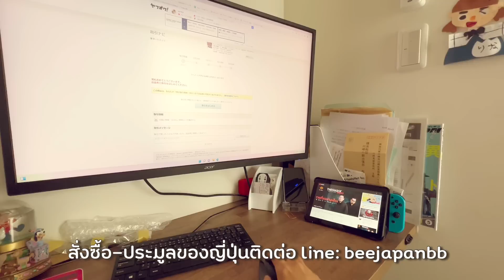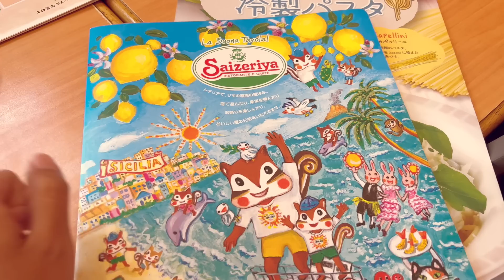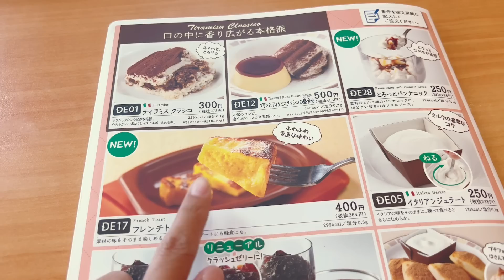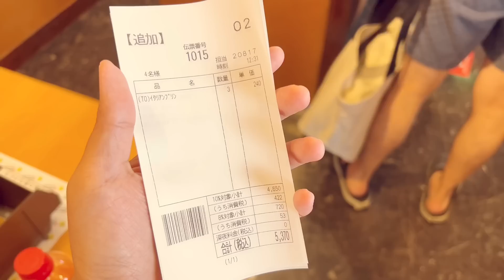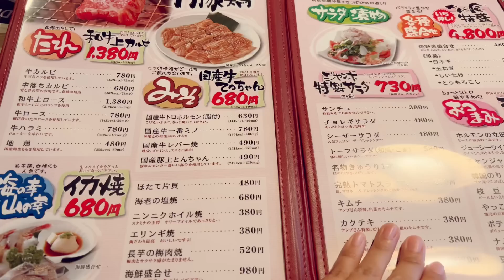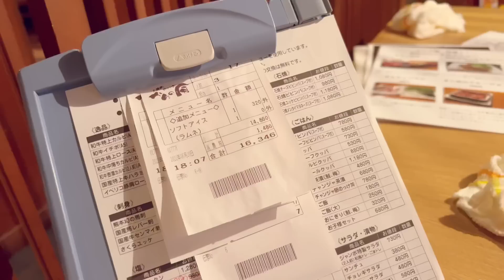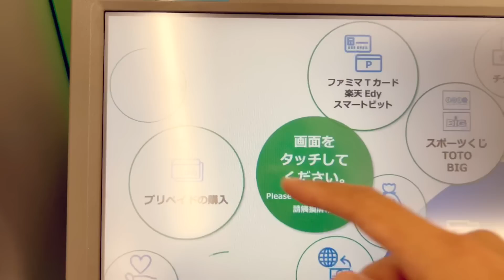ชีวิตในญี่ปุ่นปี2•29 เกิดเหตุเศร้ากับเด็กประถมเพื่อนร่วมห้อง กินร้านโปรดเรโอะ ปะป๊าอยากกินเนื้อย่าง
Music
When We Were Younger
Loving Caliber

Grow Up
Gloria Tells